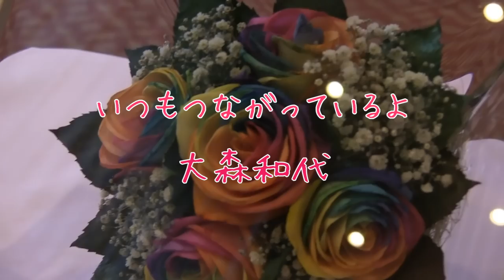大森和代[ラジオ]第60回 写真にオーブ(白い玉)が写った！？＆物にもご霊さんはつくんだよ～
"写真にオーブ(白い玉)が写った！？＆物にもご霊さんはつくんだよ～ "